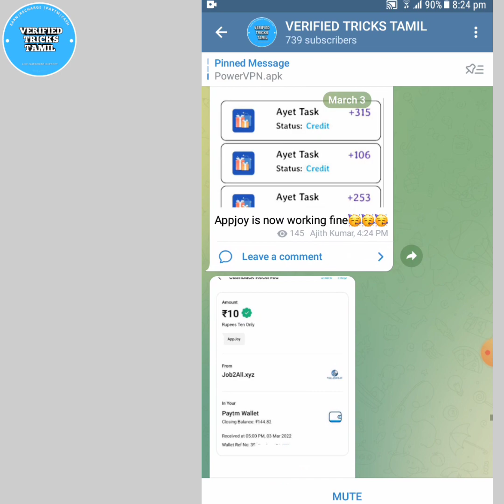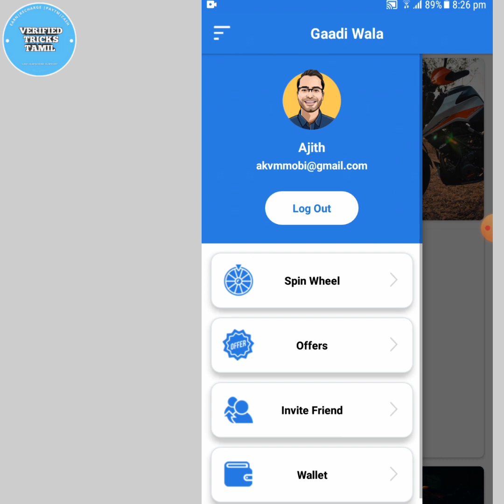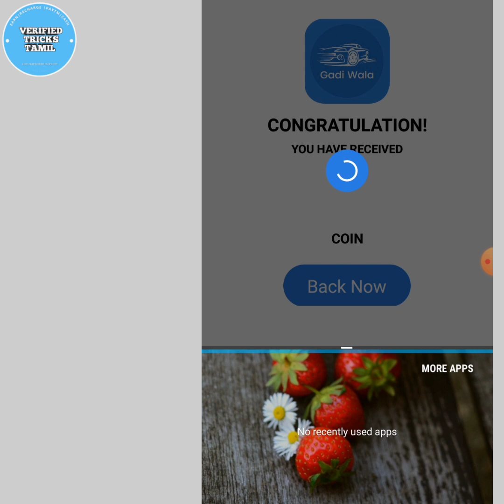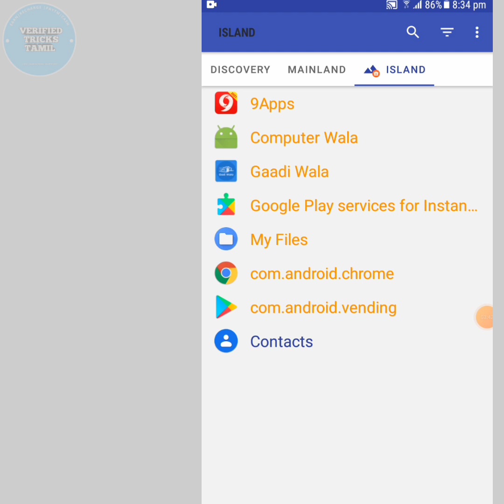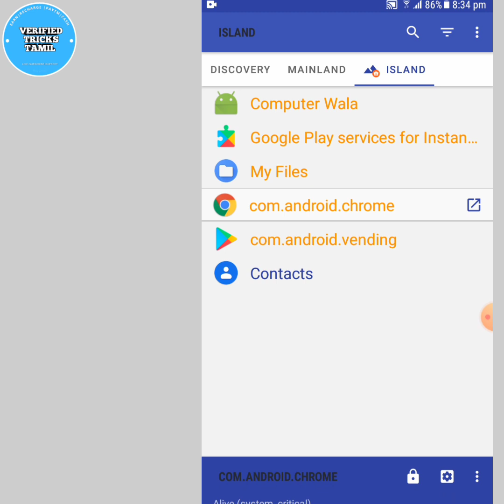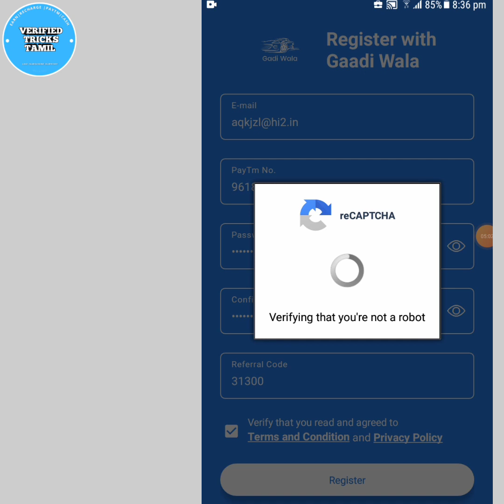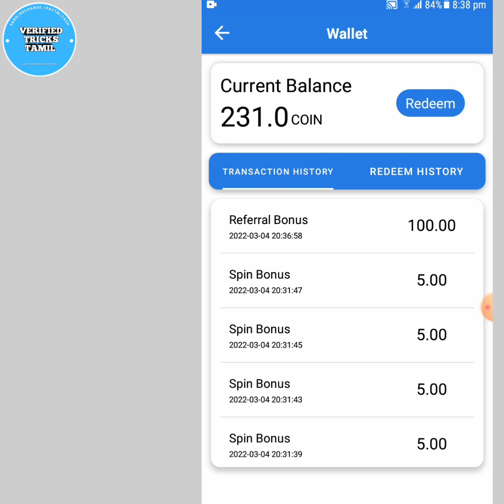GET ₹10 INSTANT PAYTM CASH | GAADI WALA APP UNLIMITED TRICK | NEW PAYTM CASH EARNING APPS TAMIL 2022